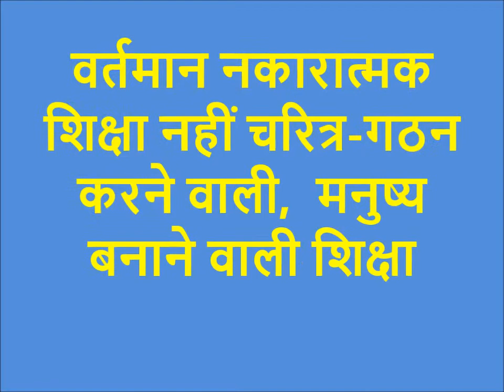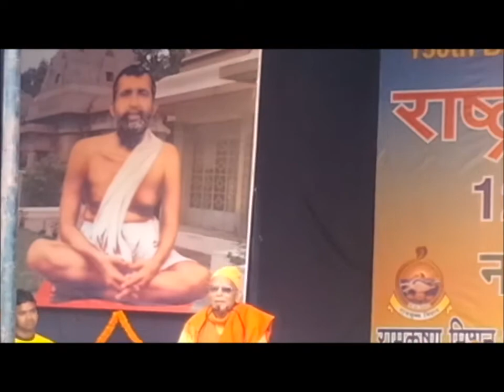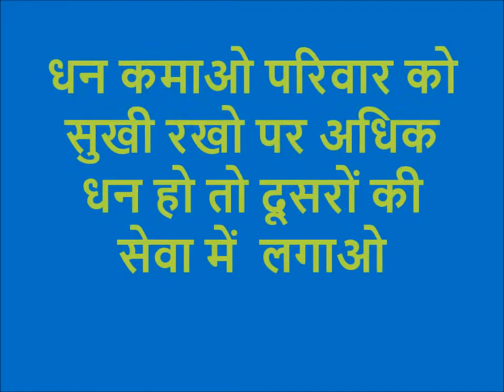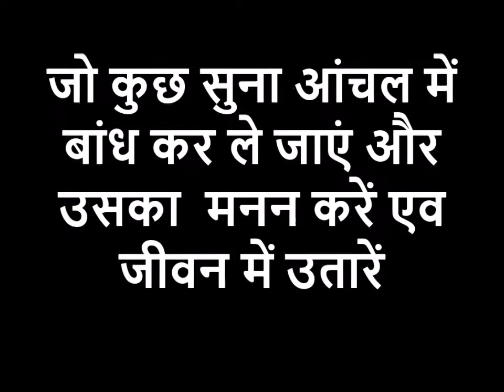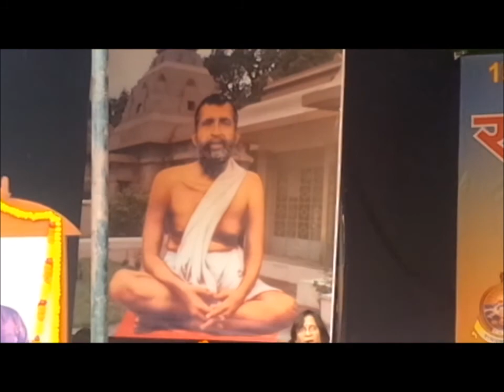प्रकृत शिक्षा स्वामी विवेकान्द के विचार में part-l चरित्र गठन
स्वामी विवेकानंद कहते हैं , "अंतर्निहित पूर्णता की अभिव्यक्ति शिक्षा कहलाती है।" शिक्षा ऐसी होनी चाहिए जो चरित्र गठन करे और मनुष्य बनाए । इस VDO में चरित्र गठन करने वाली शिक्षा की चर्चा कर रहे हैं रामकृष्ण मिशन के वरिष्ठ सन्यासी स्वामी . शशांकानन्द